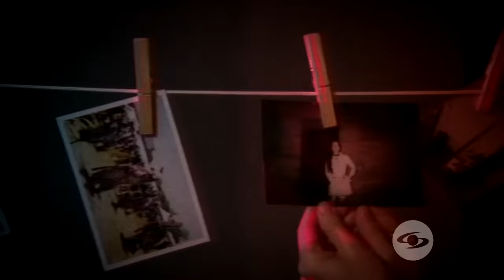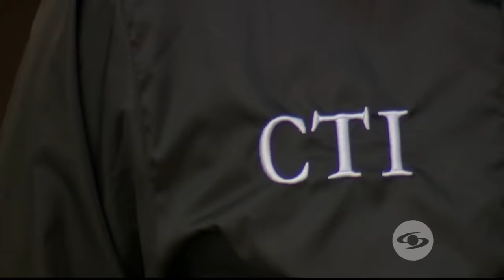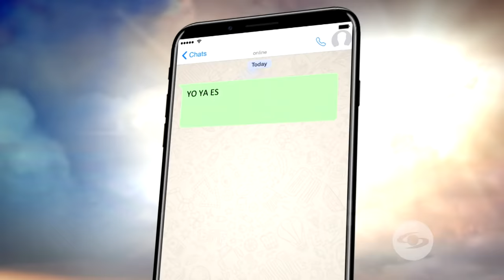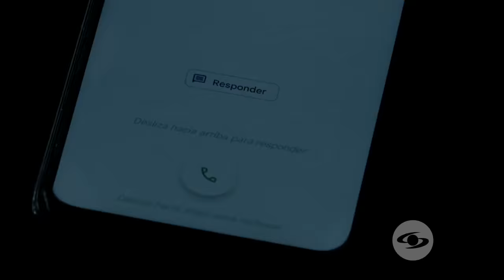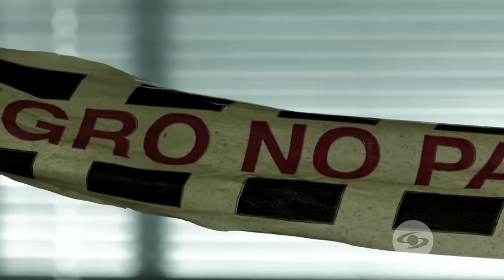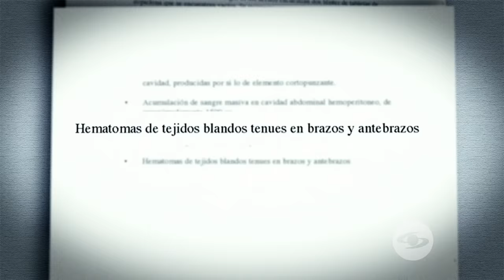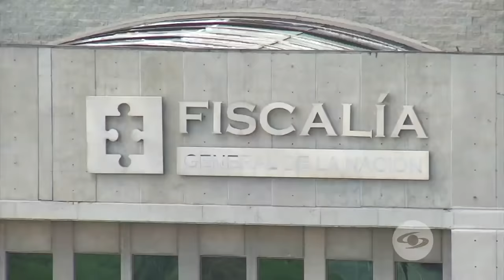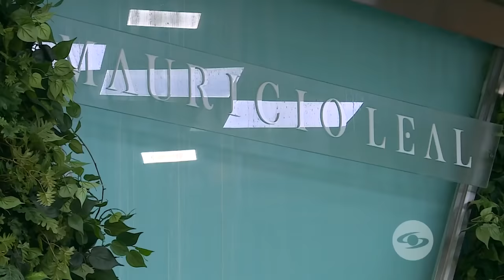Expediente Final: Así fueron los últimos días de vida del estilista Mauricio Leal- Caracol TV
En esta segunda parte sobre el especial de fallecido estilista, familiares y amigos de Leal contaron cómo fueron sus últimos días de vida y los proyectos que tenía a futuro. Además, se revelaron más detalles de su muerte y los últimos reportes entregados por las autoridades sobre el caso.